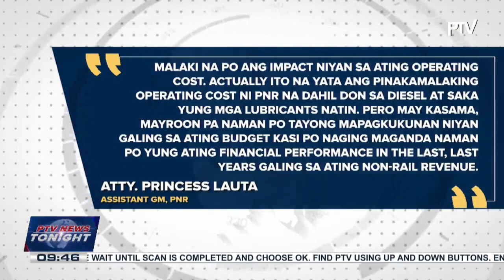PNR to seek for additional support from national government to fund free ride program